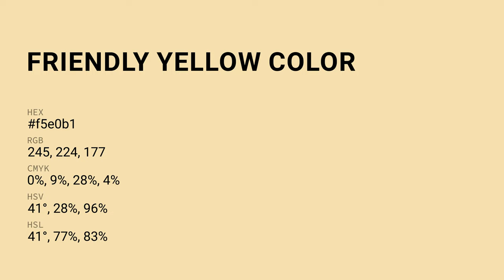Friendly Yellow color f5e0b1 hex Cool Brown color f5e0b1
What color is Friendly Yellow ? f5e0b1 hex, Cool Brown color f5e0b1

Hex f5e0b1 Color Code is also known as Friendly Yellow color